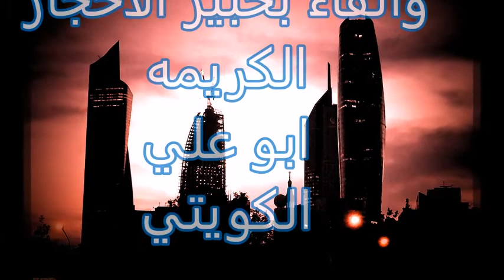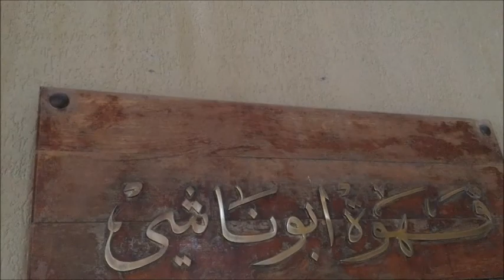الكويت ولقاء مع الاستاذ حسن العليوي خبير الاحجار الكريمه